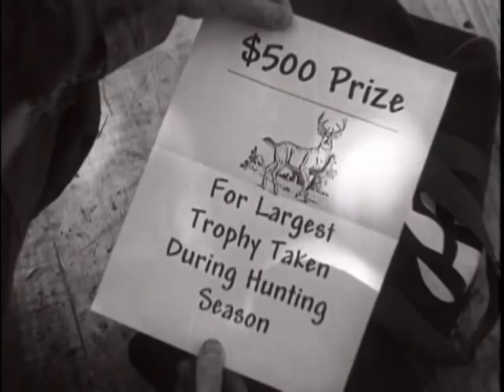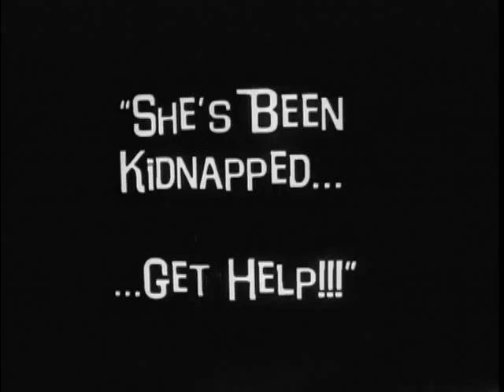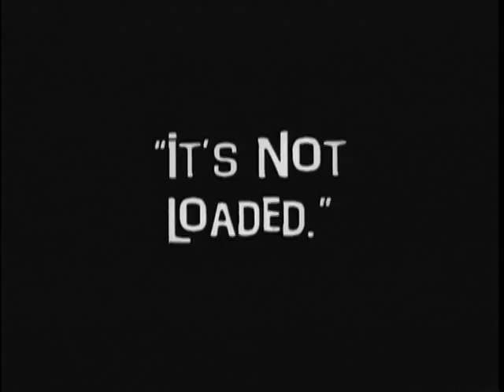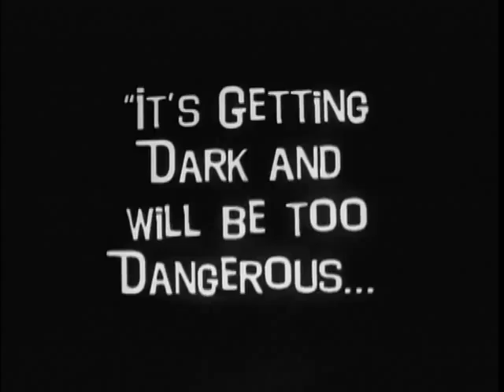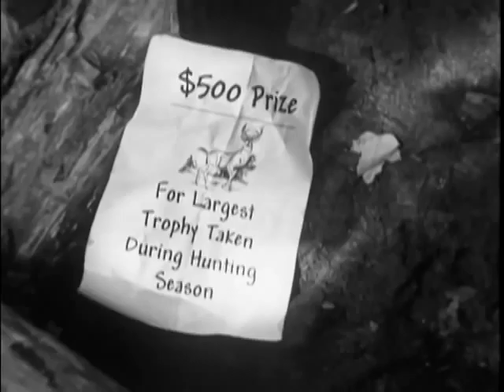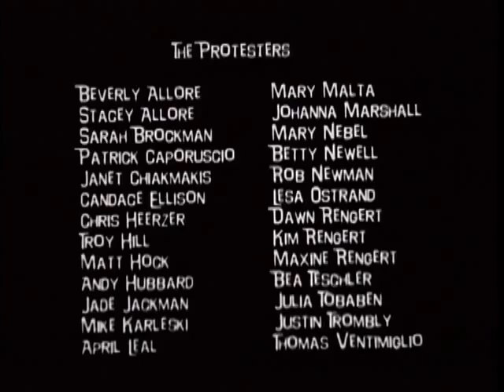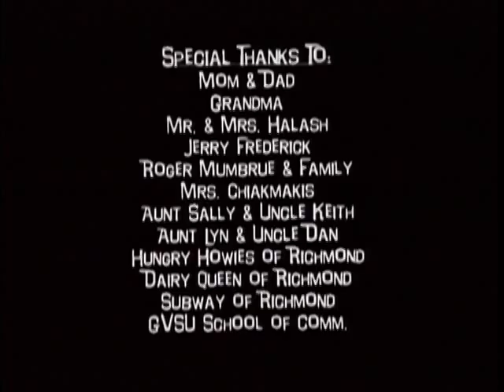The Hunter (A Silent Film Tribute)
Dir. Mike Allore

Starring Jaiman Fisher and Jennifer Halash

A lonely hunter finds more than what he is hunting for.

The year 1995 was celebrated as the 100 birthday of film. As a fan of Charlie Chaplin, Buster Keaton and Harold Lloyd, I decided my college senior thesis would be to make a silent film in tribute to the pioneering artists.

Shot in entirety with a wind-up 16mm Bolex that would hold 100 feet of film at a time, I had to storyboard the entire film so the no shot lasted more than 30 seconds, before the camera stopped and had to be re-wound up again.

Challenges included live animals (deer, bear and skunk), shooting during one of the worst mosquito seasons I can ever remember (we had to change the film in a movie camera changing bag while another person stood behind you and swatted mosquitos away), and not knowing how to get a full soundtrack for a 20 minute film.

The last challenge was solved by the late Jerry Frederick, a legend of film sound, who introduced me to John Lauter, one of the greatest theater organ players in the world. John watched the film, took a musical theme called "Vaudeville Phil" written by Kevin and Keith Ottenbacher for the film (the original version plays at the end credits) and in two takes created the score for this film. John also recorded a segment for my film "World of Art" 14 years later.

Filmed in spring/summer of 1996, and premiered in April of 1997 at the Redford Theater in Michigan. It opened for Buster Keaton's "The Cameraman", with John playing the score live. It is still one of my favorite moments.

Winner of the ITVA-Detroit Gold Award for Student Films and the National ITVA Gold Award for Student Films in New Orleans. (ITVA is now MCA-I)